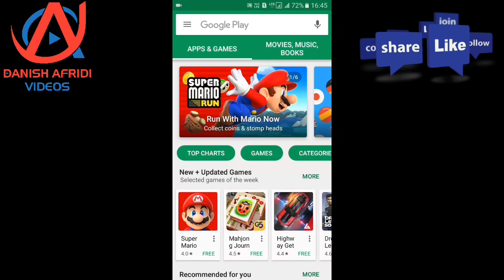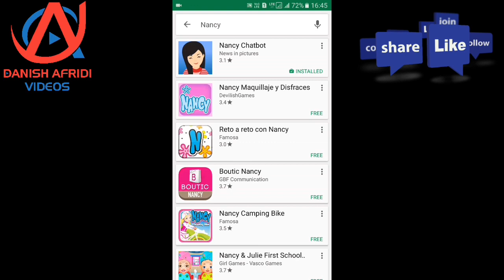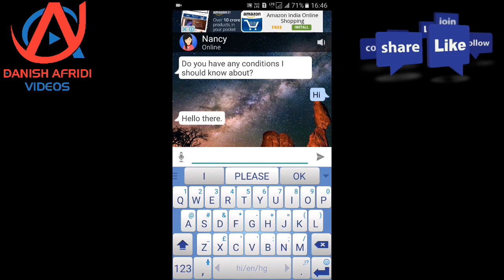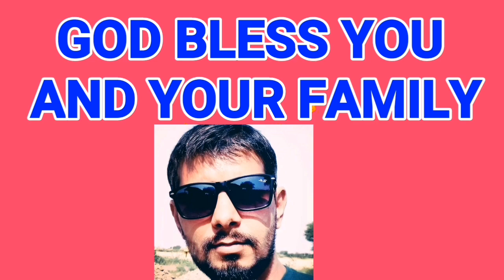awesome app Ye ladki robot karegi aapse 24 ghante baat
DOSTON IS VIDEO ME MENE BATAYA HAI KI AAP KIS TAREH SE CHAT BOT KA ISTEMAAL KAR SAKTE HAI